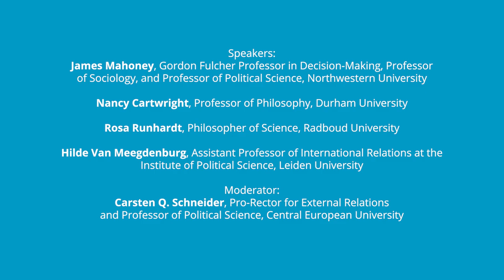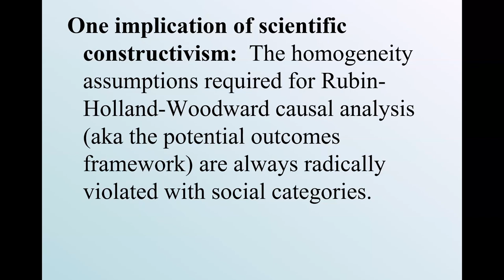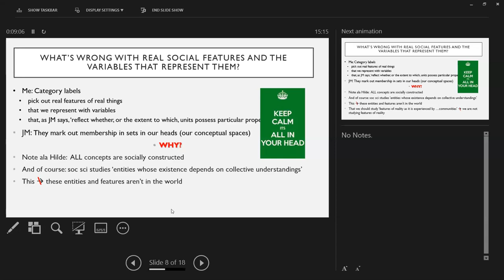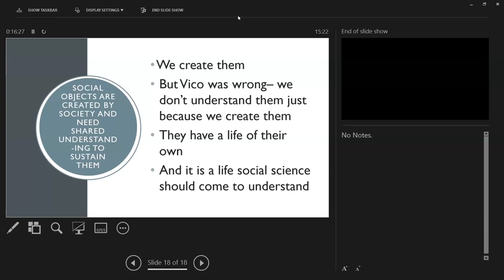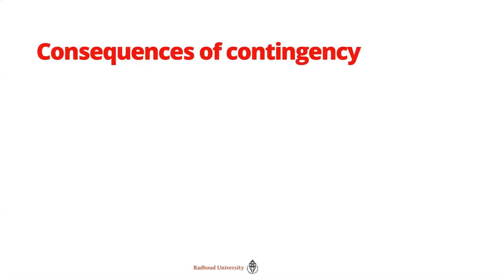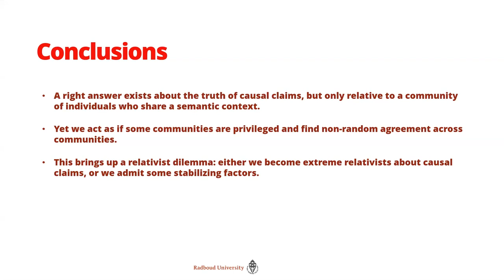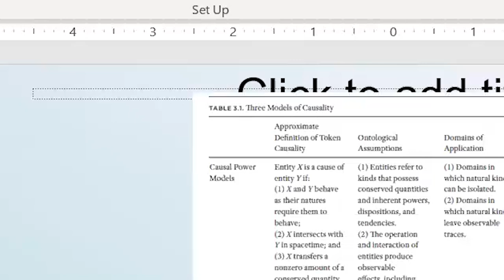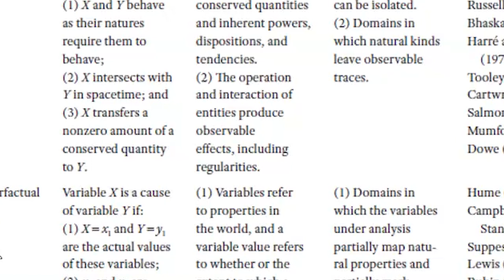Set Theory, Constructivism, and Science: A Symposium on James Mahoney’s The Logic of Social Science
In this hybrid symposium, organised by the CEU Department of Political Science (May 25, 2023), a panel of scholars discussed James Mahoney’s recent book, The Logic of Social Science.

Speakers
James Mahoney, Gordon Fulcher Professor in Decision-Making, Professor of Sociology, and Professor of Political Science, Northwestern University

Nancy Cartwright, Professor of Philosophy, Durham University

Rosa Runhardt, Philosopher of Science, Radboud University

Hilde Van Meegdenburg, Assistant Professor of International Relations at the Institute of Political Science, Leiden University

Moderator:
Carsten Q. Schneider, Pro-Rector for External Relations and Professor of Political Science at Central European University (CEU)

The book develops a scientific constructivist approach that uses set-theoretic analysis to avoid essentialist biases in the production of knowledge. This scientific constructivist approach recognizes that social categories depend on collective understandings for their existence, but it insists that this recognition need not hinder the use of explicit procedures for the rational assessment of truth. Mahoney argues that set-theoretic analysis enables scholars to avoid the pitfalls of essentialism and produce findings that rest on a firm scientific foundation.